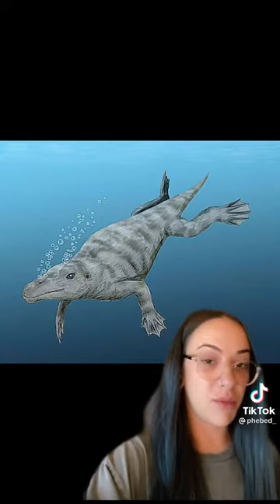FOUR LEGGED WHALES? 🐳 Fossil found! 😳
This is so crazy to me.. what do you think of this⁉️😳
Check out my Tik Tok & other YouTube videos for more Spooky Stuff‼️👻
GET IN CONTACT WITH ME: Via Instagram Direct Message or

[ALL MENTIONS OF ORIGINAL VIDEO OWNERS ARE CREDITED UPON TIK TOK - PLEASE REFER TO THESE VIDEOS ON MY TIK TOK PLATFORM FOR ALL CREDITS TO ORIGINAL CONTENT THAT IS USED THAT IS NOT MY OWN]

Thank you endlessly for watching & enjoying my videos!